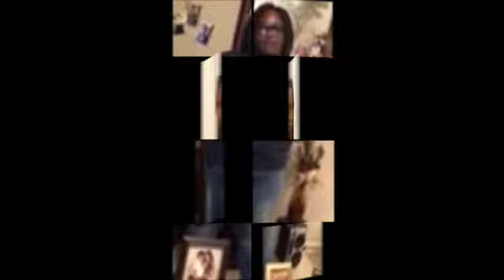RMBC-4-12-2020-Service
This video is about RMBC-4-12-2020-Service